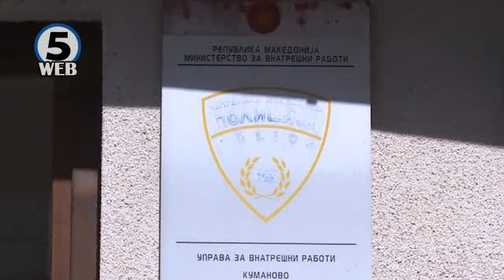Куманово: Македонското знаме симнато од јарбол, на негово место поставено албанско знаме